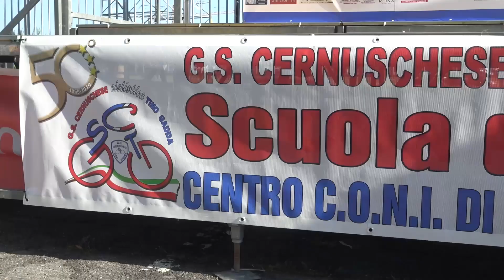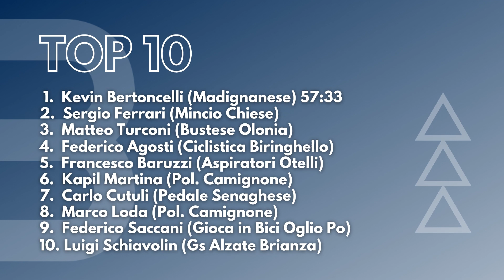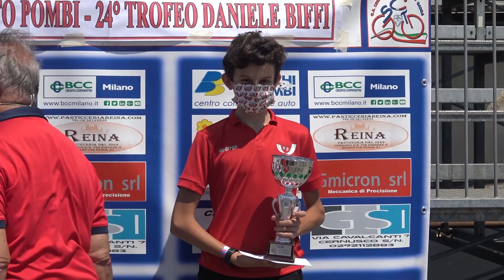Kevin Bertoncelli vince il titolo lombardo a Cernusco sul Naviglio